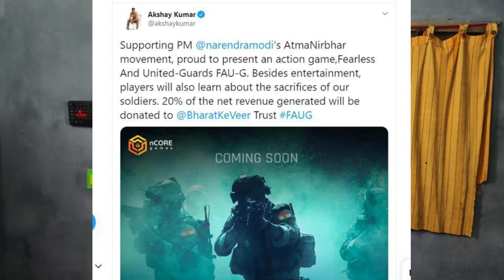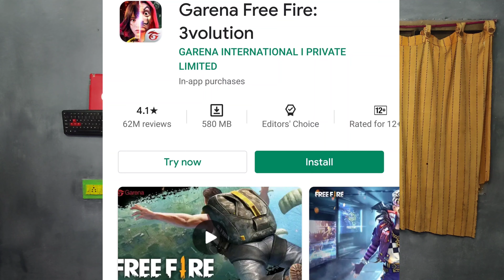End of PUBG! What's Next | similar games to pubg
Finally PUBG got banned in india

FAUG new game was going to launch soon in india
Actor Akshay Kumar also tweeted about FAUG game and it says that game resembles indian Army
and weapons used by Indian army also included

Present alterigames for PUBG
 1. Garena free fire
 2. fortnite
 3. call of duty